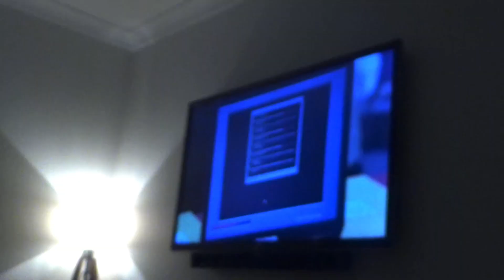Last Tuesday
heyyyy hope you enjoyed!!
twas the night before grad! grad vlog coming soon xx